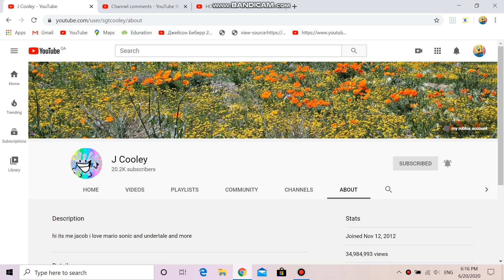I Subscribe J Cooley